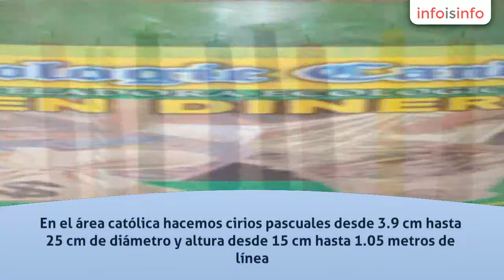Velas en Texcoco - Velas y Veladoras Luz María - InfoIsInfo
Velas y Veladoras Luz María, Velas en Texcoco. Más Información

Somos fabricantes de veladoras de calidad entre las que se encuentran concentrados en diversas áreas como:

Esoterismo: Contamos con 350 títulos diferentes de veladoras de parafina libre de humo y quemado perfecto duración de 6 días aproximadamente. También realizamos veladoras de gel y varios productos místicos entre los que se encuentran inciensos, esencias, jabones naturales, económicos, sales aromáticas, mieles, amuletos, medallas, aguas y lociones espirituales, spray, copal, mirra, alumbre, hierbas por bolsa, novenas, imágenes en resina y fibra de vidrio, semilleros, velas de apagón, velas de repuesto, aceites, baños de hierbas y muchos productos más

El en área de abarrotes También tenemos veladoras ecológicas como 30 horas, media semanal, semanal, quincenal, media pata de elefante, pata de elefante y florero. En repuesto de papel del  #6, #5, #4, #3, #2 y #1, veladoras de vaso de vidrio como limonero, cafetero liso y decorado, cubero liso y decorado, norteño liso y decorado, vaso cruz, limoncito. Así como mas de 20 novedades que se agregan cada año en el mes de septiembre para que siempre tenga algo diferente que disfrutar nuestros clientes.

En el área católica hacemos cirios pascuales desde 3.9 cm hasta 25 cm de diámetro y altura desde 15 cm hasta 1.05 metros de línea. Ceras para difuntos de 1 X1, 2x1, 3x1, 4x1. Vino de consagrar, ostias,. Veladoras para bendecir el 1ro de cada mes, velas de adviento y veladoras de vaso 100 de santos

Veladoras Aromáticas con más de 100 diferentes títulos y elaboradas a petición del cliente adicionalmente se pueden agregar semillas, hierbas y granos para darle ese toque único que hace a Veladoras Luz María su mejor opción en calidad y precio justo.

En el área de Eventos las veladoras son excelentes para pasarelas, arreglos mesa, decoraciones y un sin fin de usos de elegancia y aroma supremo. Algunas de nuestras veladoras están dotadas de un pabilo especial que puede ser consumidas en zonas restringidas por el efecto de deterioro en sus obras de arte como museos y conventos

En Veladoras Luz María trabajamos para usted como un aliado en todos sus proyectos de publicidad con velas. Ajustándonos a sus requerimientos especiales y haciendo resaltar su marca.

Por la amplia gama de productos que manejamos estamos seguros que podemos tener la solución a sus exigencias y necesidades.

Contactenos por Facebook Velas y Veladoras Luz María
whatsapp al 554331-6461